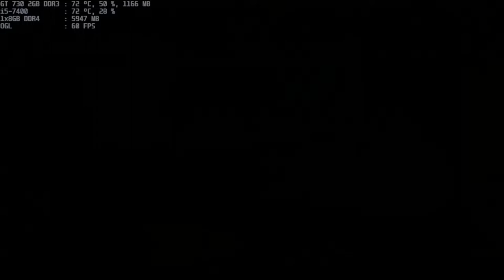mugen 1.1 legacy peter & joe both 1p vs beavis & butt-head both 1p